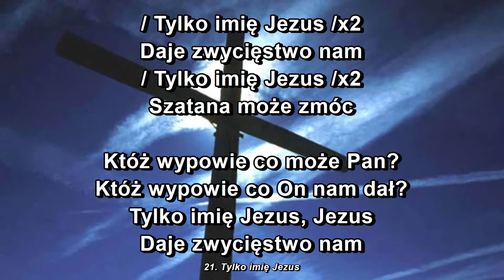Tylko imię Jezus